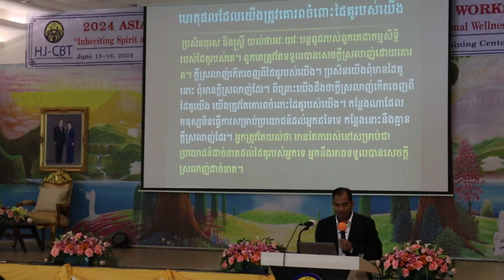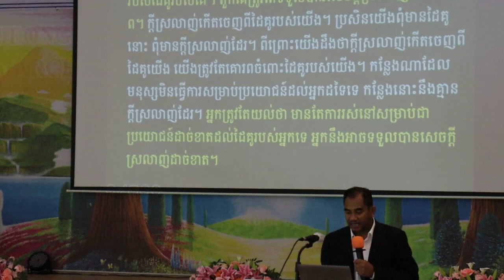Cambodia Leadership Conference 2024